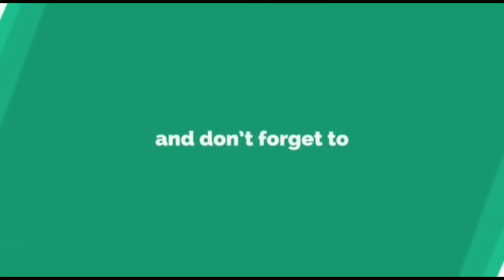kolhapur धनंजय माहडीक करणार ५ सप्टेंबरला भाजप प्रवेश करणार sharvari pawar director